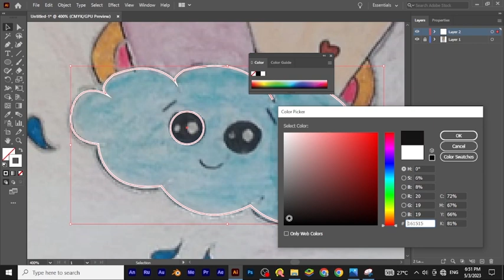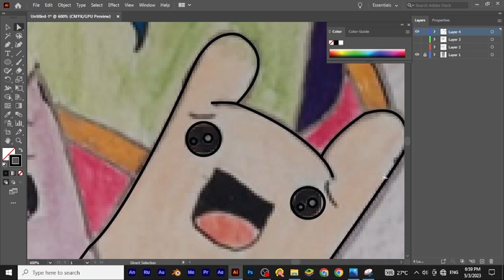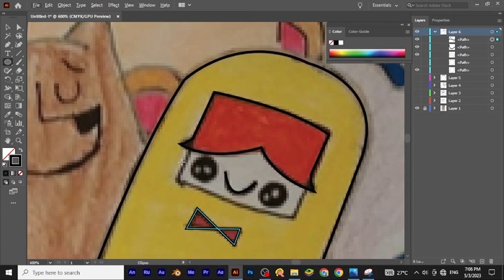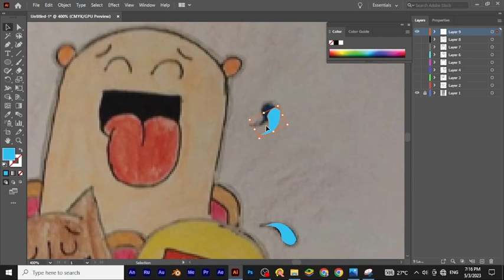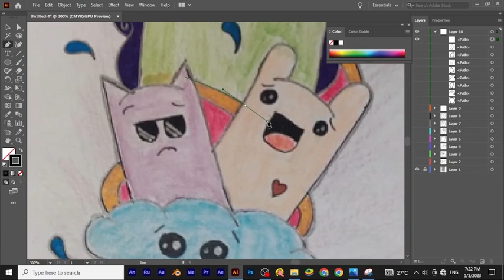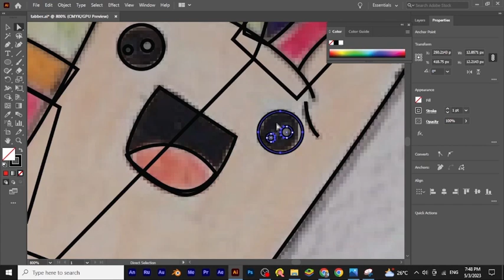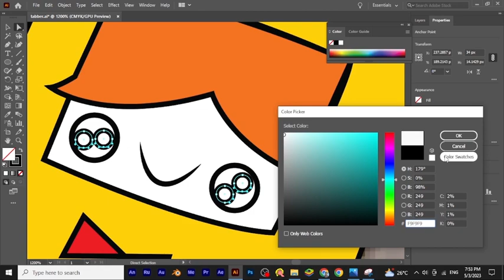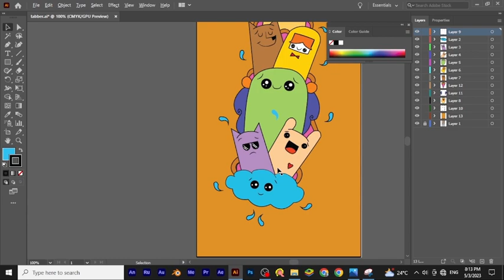teddy bear doodle art / BY Subrat Kumar Panda😀